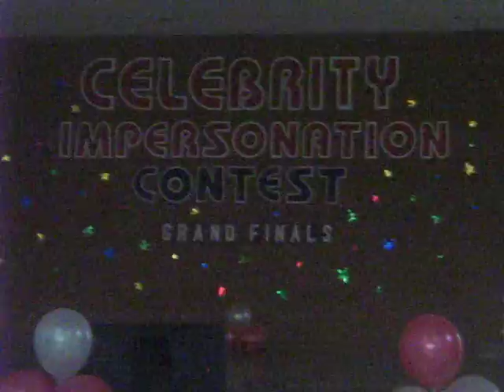E mall Celebrity Impersonation Divettes Guesting Single Ladies